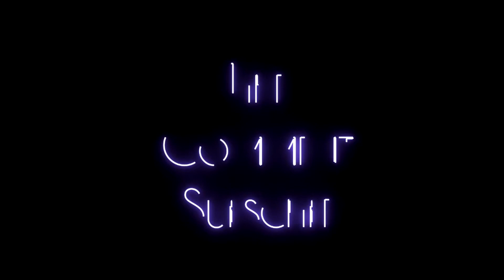Mort Plays - Shadow Warrior - Part 4 - Upgraded Wang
Shadow Warrior is a first-person shooter video game developed by Flying Wild Hog and published by Devolver Digital for Microsoft Windows, OS X, Linux, PlayStation 4 and Xbox One. It is a reboot of the 1997 game of the same name, developed by 3D Realms and published by GT Interactive, licensed out by Devolver Digital, featuring the same character Lo Wang and a modern era setting with Asian mythology elements, all of which were redesigned with modern, full 3D graphics and new gameplay features, while also being a throwback to classic first-person shooters.